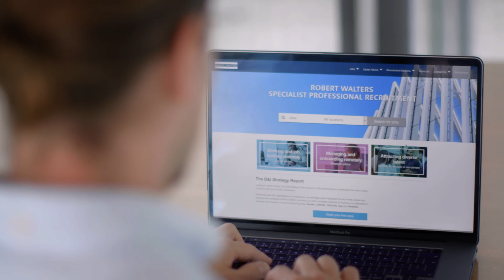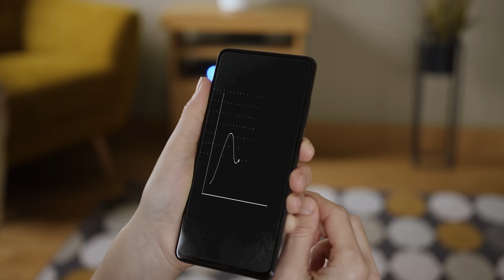LSE Data Analytics Career Accelerator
Watch this video for an introduction to the LSE Data Analytics Career Accelerator.

Developed by LSE faculty from the Departments of Methodology and Statistics, and in collaboration with technology leaders and employer partners, this programme will introduce you to the core concepts of data analysis and develop data-handling capabilities across enterprise databases and tools.

FourthRev is on a mission to transform career paths in the digital economy. By bringing universities, tech leaders and employers together, career accelerators by FourthRev help people land the in-demand jobs they want – faster.